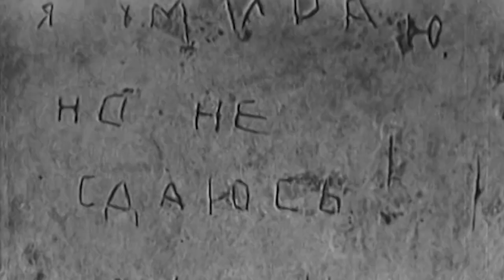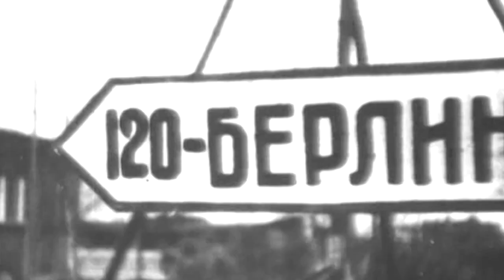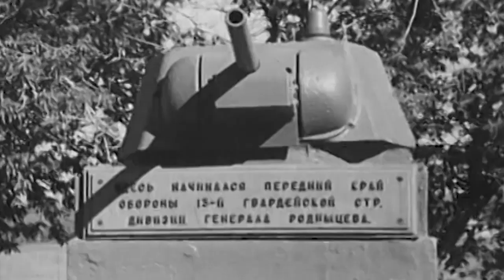Юрий Шишкин - заслуженный артист РФ. Полковник - «Письмо из 43-го»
Авторская концертная программа «Так нужно Родине» Автора-исполнителя, заслуженного артиста России, полковника Юрия Шишкина в концертном зале Центрального офицерского Клуба Воздушно-космических Сил России, 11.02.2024г.